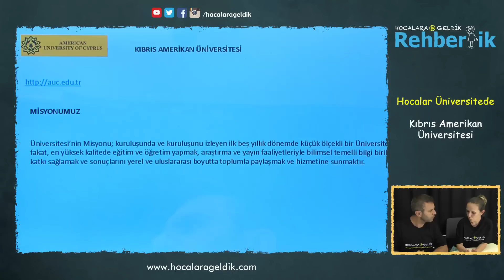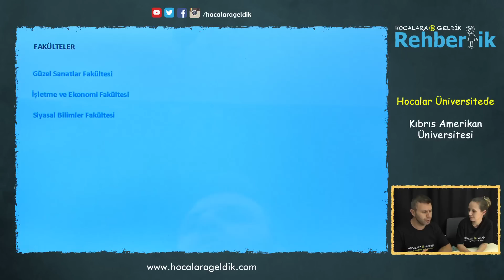Hocalar Üniversitede - Kıbrıs Amerikan Üniversitesi